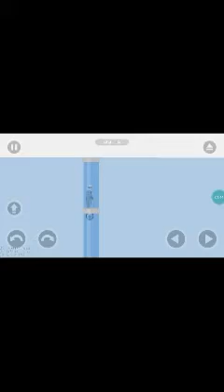Most funny game forever | Happy Wheel gameplay#1